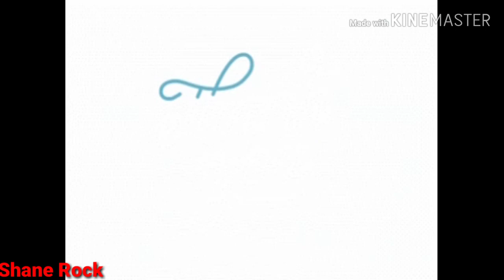HOW TO COOK CHINESE FOODS FOR DINNER "CHINESE RECIPE"